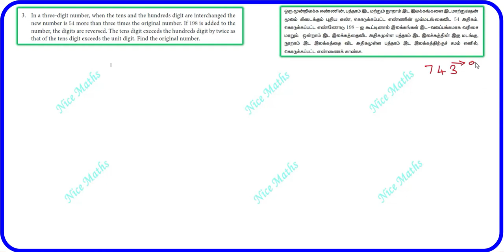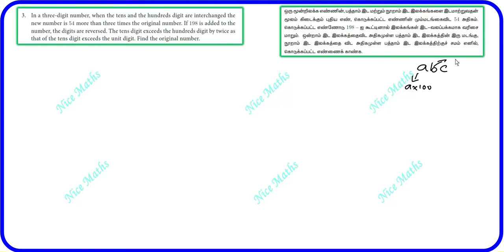Tamil Nadu Newsyllabus 10th Maths Unit Exercise:3 Q.No:3